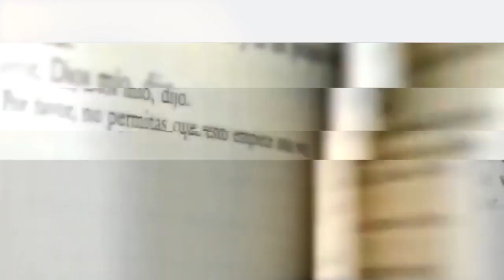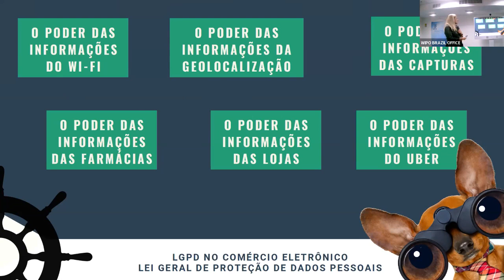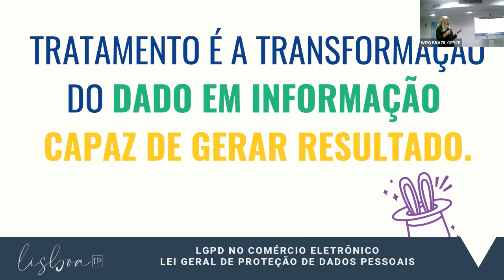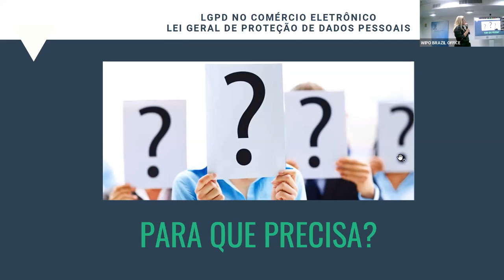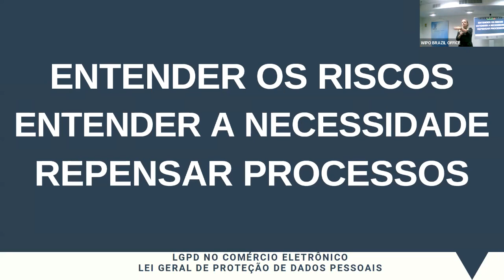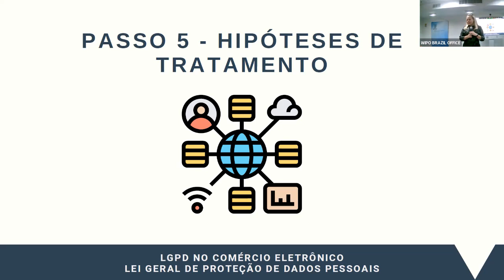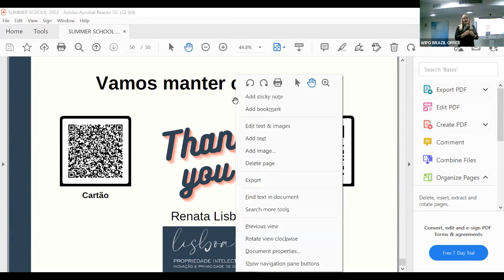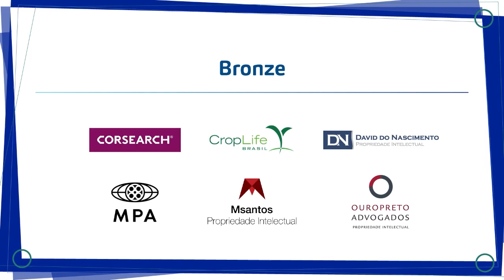LGPD no comércio eletrônico - Renata Lisboa - 08/08/22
Wipo Summer School Propriedade Intelectual no ambiente digital
Realizado de 1 a 12 de agosto de 2022

O objetivo do curso é criar mão de obra especializada em gestão de Propriedade Intelectual no ambiente digital para prestar serviços de apoio em PI a provedores de serviços, negócios, pequenas e microempresas, startups, incubadoras e outros atores.
Coordenação acadêmica:
Kone Prieto Furtunato Cesário - Professora de Direito Comercial e PI na FND-UFRJ
Raquel Gomes - Pesquisadora do Núcleo de Sustentabilidade e Economia Circular - setor de  Inteligência Competitiva e PI - do Instituto SENAI de Inovação em Biossintéticos e Fibras (ISI | Unidade credenciada EMBRAPII - SENAI CETIQT)

Seção V - Inteligência Artificial
Tema 10 - Lei Geral de Proteção de Dados e implicações no e-commerce - Renata Lisboa, Membro do conselho diretor da ABPI -  08 de agosto de 2022